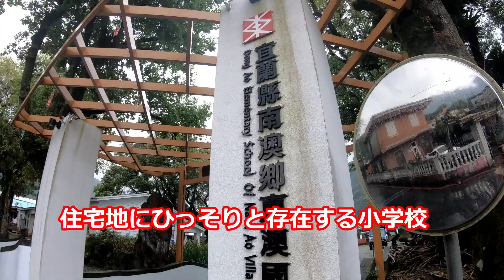トビウオと宜蘭クレオールで有名な東澳の住宅地の様子など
台湾東北部の宜蘭県にある東澳という小さな町の様子を撮影しました。
東澳は台湾原住民のタイヤル族が多く暮らしており、特産品のトビウオが有名です。

また、日本語とタイヤル語のクレオール言語である宜蘭クレオールが話される地域としても有名です。宜蘭クレオールだけでなく、戦後生まれの世代でも日本語を話すことができる住民が多くいます。
住民に日本語が話せる理由を聞いてみると、両親が話せたからとか、戦後の混乱期は沖縄との交流があったとか、いろいろな理由があるようです。

私は特産品のトビウオを食べに訪問したのですが、あいにくシーズンでないということで入手できずがっかりしていたところ、自宅の冷凍庫に干したトビウオの頭部を大量に冷凍保存していた方がいて、分けて頂きました。
とってもおいしいトビウオでしたが、ゲストハウスで調理したので室内をトビウオの匂いで充満させてしまったことを反省しています。

撮影機材：GoPro HERO Black7